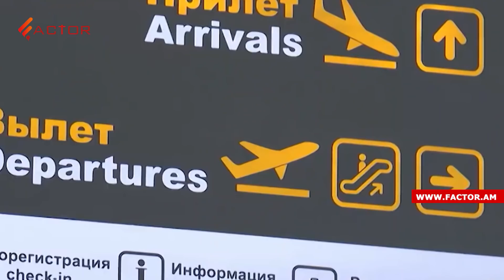ԱԺ-ում չի ընդունվել Արցախի մասին հայտարարությունը․ ՌԴ դատարանը Նավալնիին դատապարտեց 9 տարով․ Լուրեր